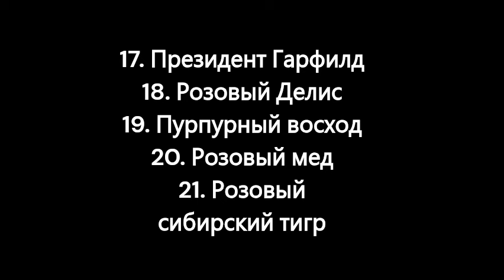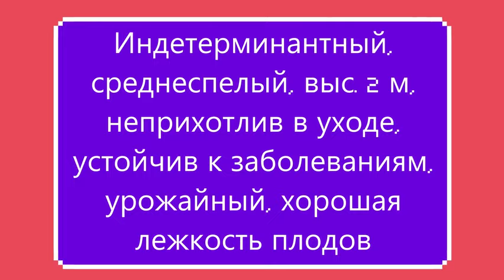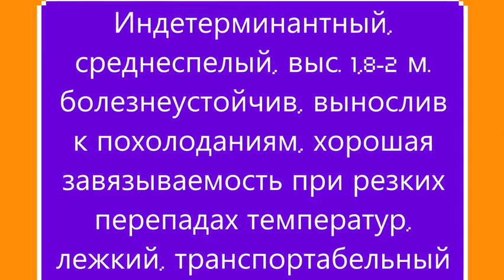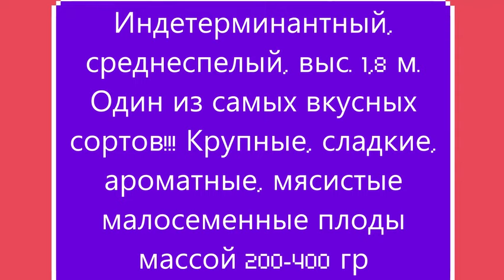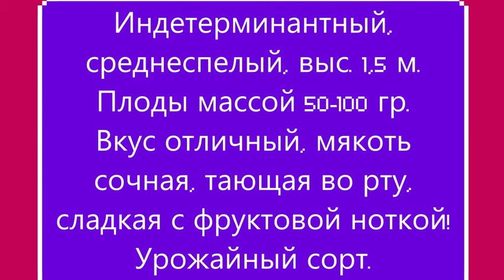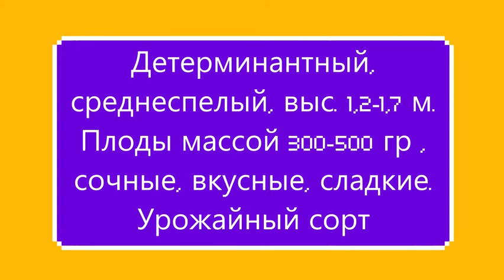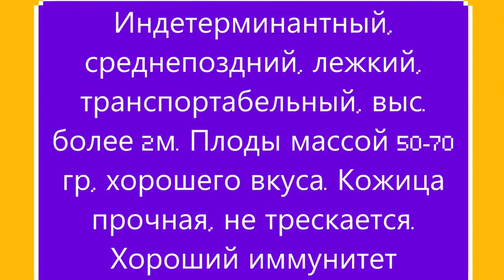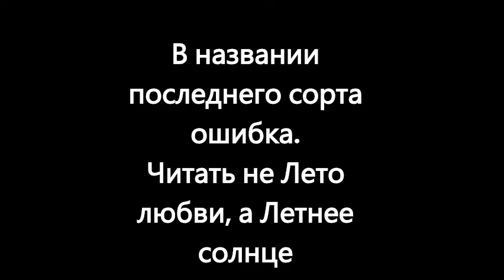Каталог томатов на 2024 г. Часть 6. г. Киров